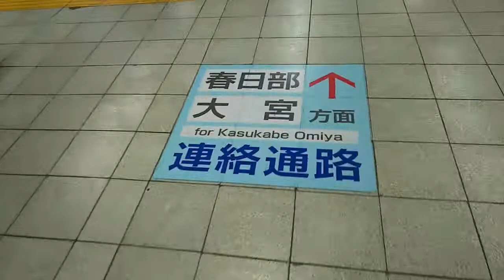《乗り換え》柏駅、東武ｱｰﾊﾞﾝﾊﾟｰｸﾗｲﾝ柏駅止まりから大宮行きへ(連絡通路経由)。 Kashiwa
東武アーバンパークライン(野田線)では、柏駅をはさんで運転されている船橋方面⇔大宮方面の直通電車の数本を除き、ほとんどが柏駅止まりです(大宮⇔柏・柏⇔船橋)。
ですので当駅をまたいで乗車する場合には、乗り換えなければなりません。

階段等の昇り降りを要するコンコース経由の方法と、 柏止まりの電車の先頭車両を追い越すようにして回り込む連絡通路経由の方法があります。

今回の動画では、連絡通路経由で乗り換えています。

船橋方面からの柏駅止まりの電車に乗車しています。

0:01、降車します。後ろ寄りの車両に乗ってたので、移動距離が長くなります。連絡通路へは前寄りの車両が断然便利です。
0:16、混んでる階段を横目に進みます
0:36、左に見える大宮行きに乗車します
1:13、トイレの前を通ります
1:20、大きい荷物をお持ちの方はやはりこちらの方が楽チンでしょう
1:38、お！2分かからなかったですね
2:06、この辺りで乗車します